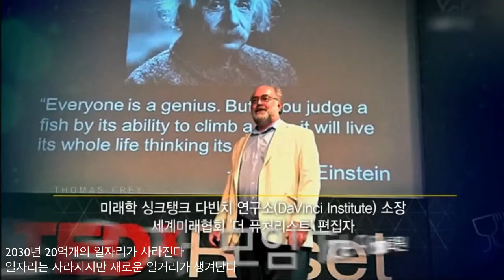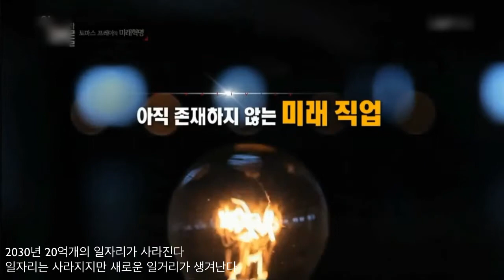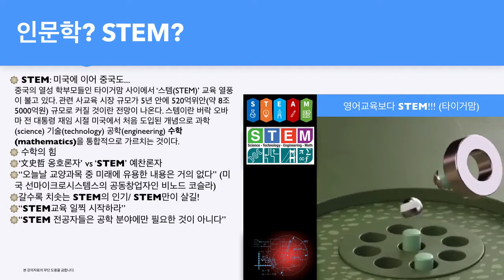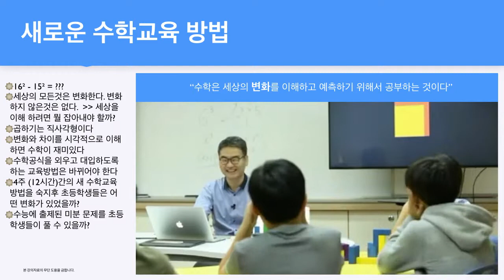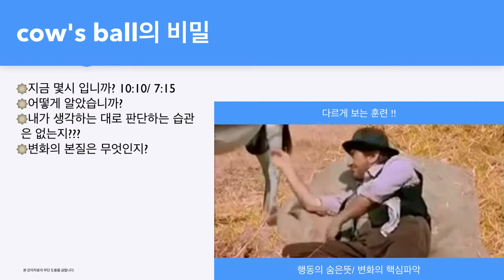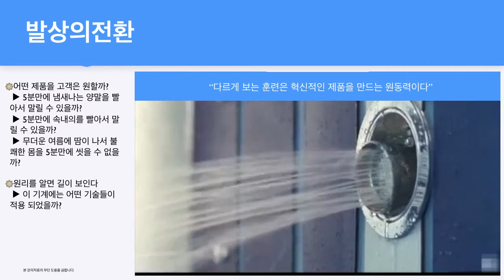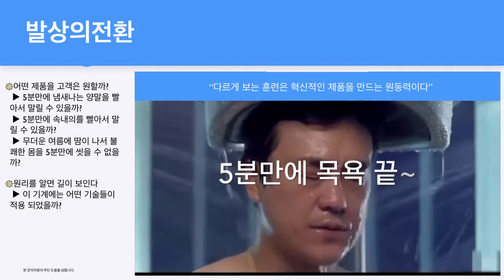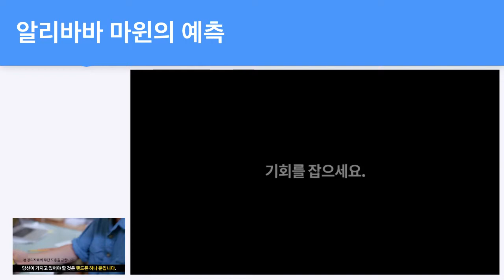4차산업혁명과 미래직업/ 미래예측 .. STEM교육의 대두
우리의 미래는 어떤 모습 일까요?
2030년 까지 20억개의 일자리가 사라진다는 예측이 나오고 있습니다.
일자리는 사라지지만 일거리는 새롭게 생긴다고 합니다.
변화를 예측하고 그 본질을 찾는 노력이 필요 합니다.
STEM교육이 주목을 받고 있습니다.
다시 수학 입니다.

4차산업혁명 강의 의뢰